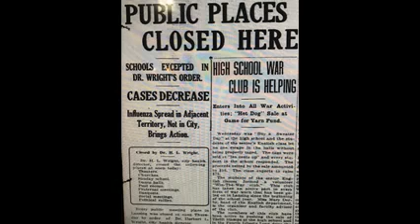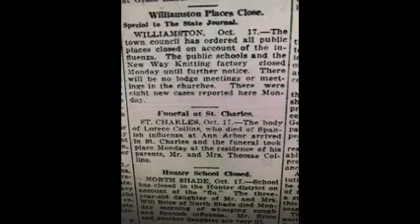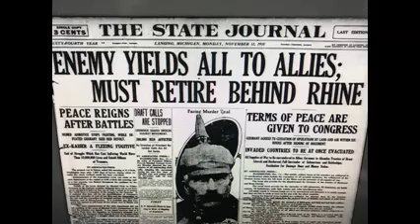Spanish Flu of 1918-19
A look back at how our last pandemic-The Spanish Flu of 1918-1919-impacted mid-Michigan.